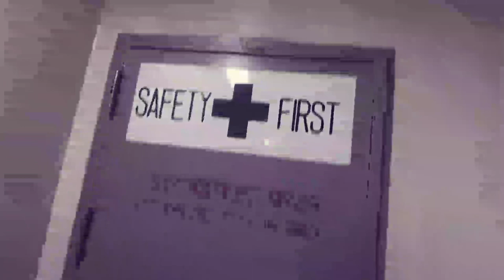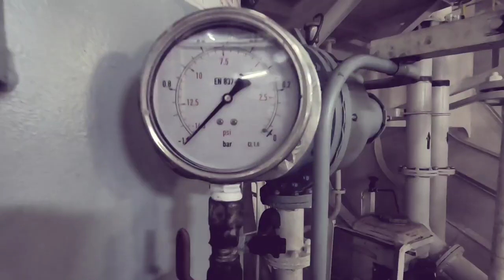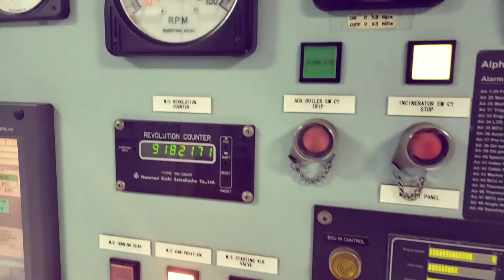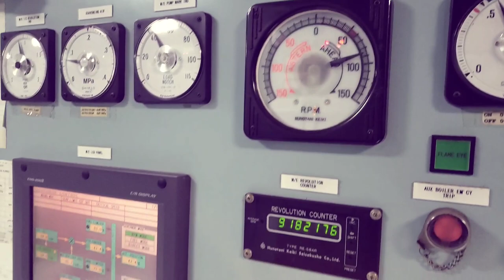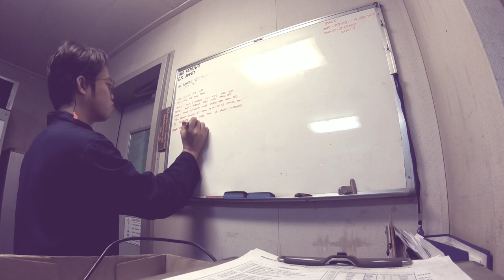SEAMAN VLOG | A Marine Engineer's Playground (2019)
Our story of life at sea. Take a peak of what's it like working as ship's engineer. Our motivation comes from our loved ones to keep us going despite of the uneasy conditions we encounter away from home.